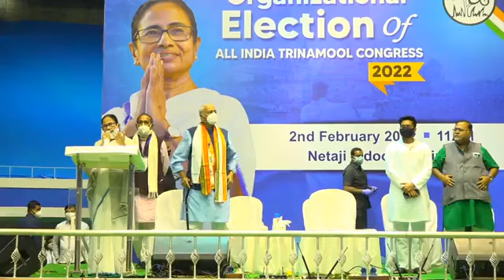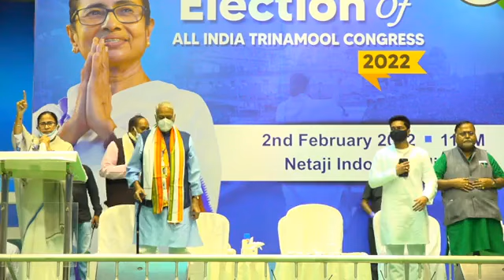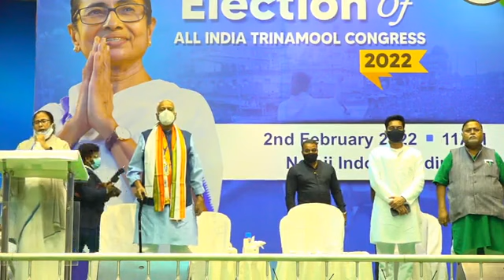cm mamata banerjee speech today live